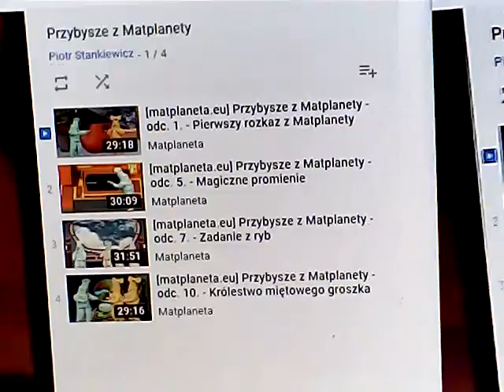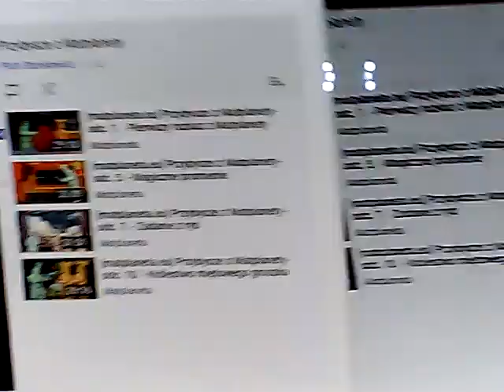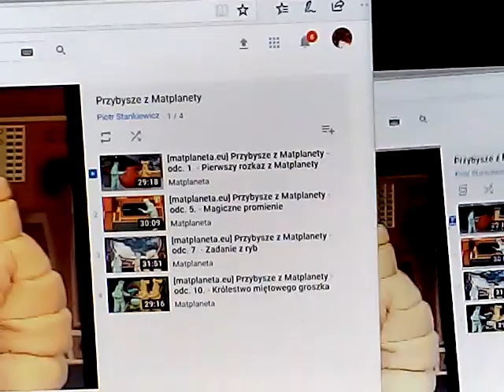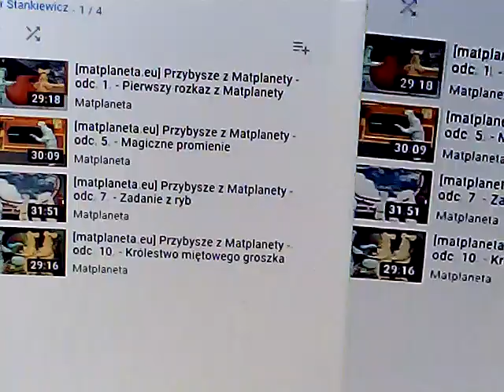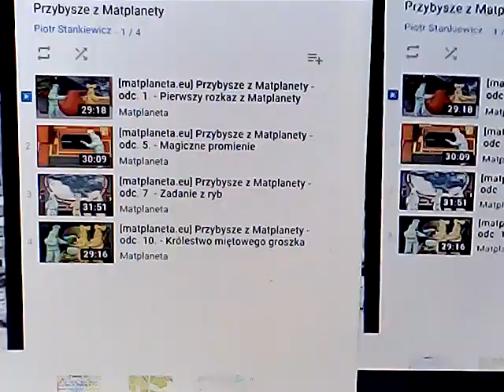przybysze z matplanety odcinek 1069 cztery odcinki filmu o pi i sigmie